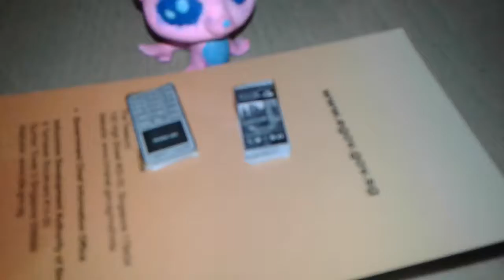Lps salon remake (skit )